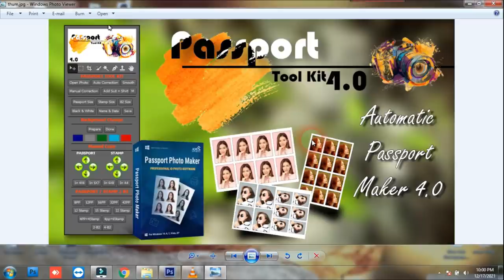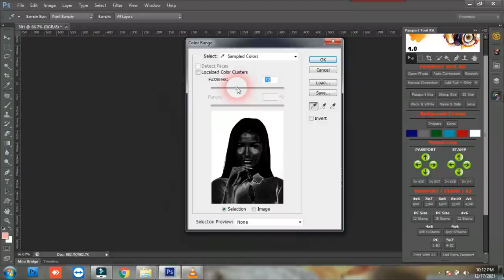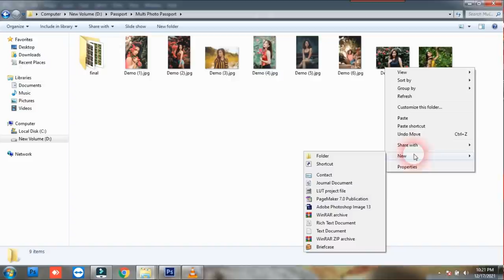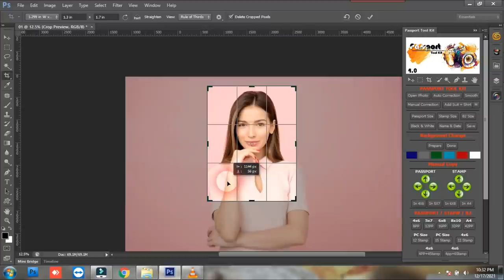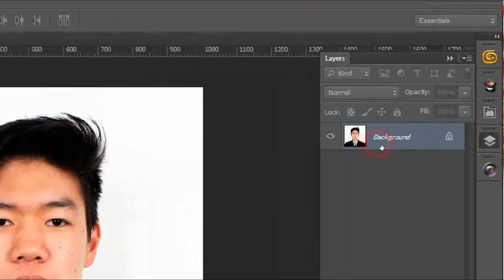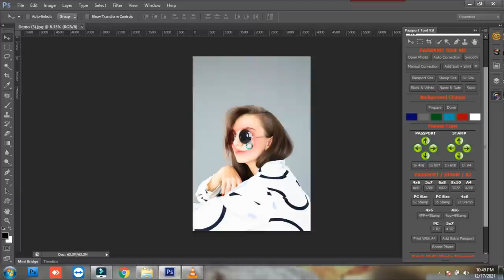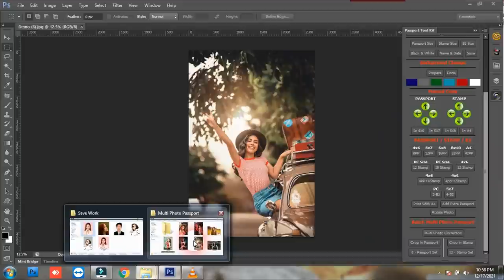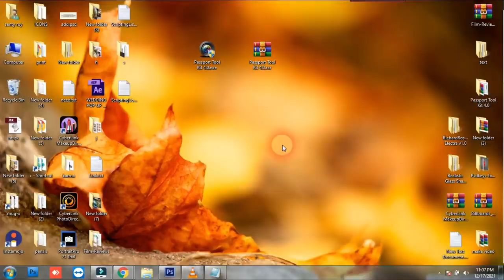New Passport Tool Kit 4.0 !! New Updated !! A Powerful Passport Photo maker Software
Today i am going to

New Passport Tool Kit 4.0
A powerful software for making all type of Passport, Stamp, B2 with single click.

Introduction
Today i am going to provide you very amazing software for making passport and stamp photo with single click. if you have studio or just you are doing outdoor photography.
so this software new passport tool kit 4.0 will be help you for making passport, stamp, b2 with very easy steps.

This is really amazing that just click and you get very nice result.
for this software you need only Photoshop cs6 full version or Photoshop cc2014.

This software will be work full of life.
and time to you will get update.

in this post i provide you video tutorial.
Please watch for get information how it will work.

Features of New Passport Tool kit 4.0
01. Automatic Making passport
02. Automatic Making Stamp
03. Automatic Making B2
04. Retouching Tool
05. Automatic Color Correction
06. Automatic Smooth
07. Batch Color Correction
08. Batch 8PP maker
09. Automatic Name & Date Option
10. Black & White Option
11. Manual Correction
12. Auto Crop Photo
13. Automatic Background changer
14. Auto suit & Shirt Changer
15. Manual Copy Option for Passport + stamp
16. Print can in 4x6, 5x7, 6x8, 8x10, 8x11, a4
More.

New Passport Tool kit Technical Setup Details
Total is 1 setup
Passport Tool Kit 4.0 Setup
Size:- 237Mb

System Requirements For New Passport Tool kit 4.0
You need only Photoshop cs6 64bit full version or Photoshop cc2014, Crack also working (Portable not working)
Free space in C: drive 20MB, D drive need also 500MB
You can use any windows:- Windows7, Windows 8, Windows 8.1, Windows 10, Windows 11
Ram is not matter

Software Price and User
Single user :- 800/-
Offer Price :- 1500/- for 2 user
Offer Price :- 2200/- for 3 user

Album Software :
1.Julie infinity album
2. Julie pixel blaze
3. Album Sense cc
4. Album Quicker 5.5
5. Album Quicker 4.0
6. Album xprexx 13.5
7. quick Album 1.0
8.Album xpress 12
9. Karizma Classic
10. Maxima raw 4.0
11. picasso dg album
12. KL Digital Album
 13. Auto album maker V5.5

1. Edius 7
2 .Edius 8.5
3. Edius 9.45
4. Pinnacle Studio Ultimate
5. Adobe Premiere Pro CC 2020
6. Power Director Ultimate
7.  Corel Video Studio Ultimate
8. Filmora 9.3.1
9. Adobe Premiere Elements 2020
10. MAGIX Movie Edit Pro 2019
11. Sony Virgo

extra software :
1. Anurag pro 5
2. Image sparkle
3. edius macro generator pro 1.1
4.  Microsoft Office 2019
5. Photoshop cc 2020
6. Corel Drow 2019
7.  TeamViewer_Setup 14 + Activation
10. india font 1.0
11. stm 4.0
12. Auto Cutting photo
16.one click pro
17. Data Recovery software
etc.